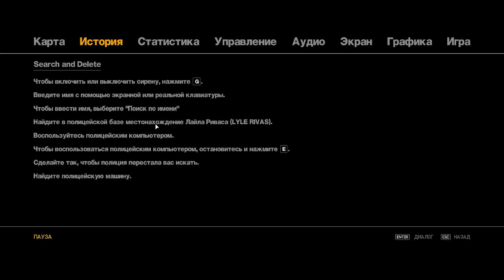"Малышеджейкобский Курьер", и перегретый Брюси в прохождение "GTA IV" (#07)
Сначала провалили, а со второго раза выполнили доставку Малыша Джейкоба, вдоволь погонявшись по городу на эталонных развалюхах :)) Так же связались с Брюси, платит он хорошо, но с головой парень дружит всё меньше, подставляя нас всё больше